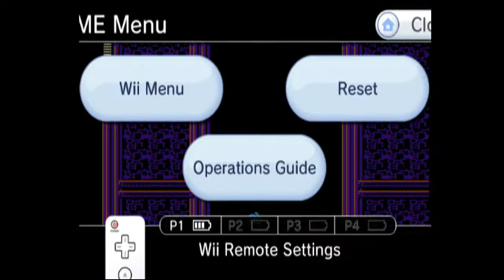Wily Stage 3 Superhero Mode (Mega Man 9 Part 10)